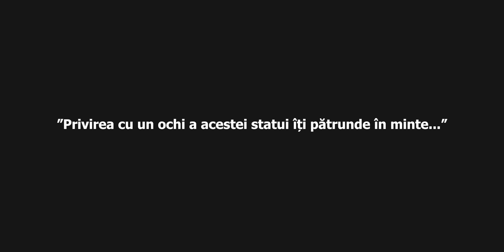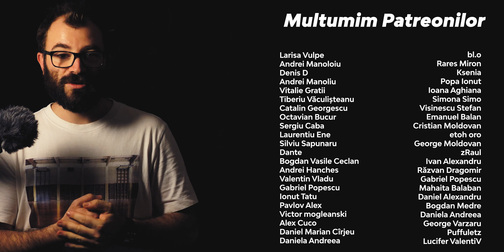The Legend Of Zelda